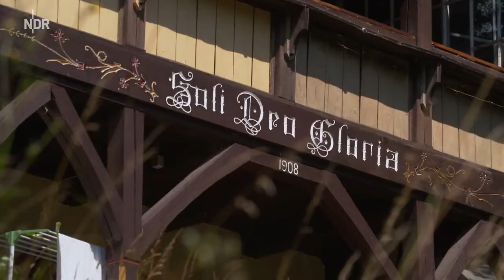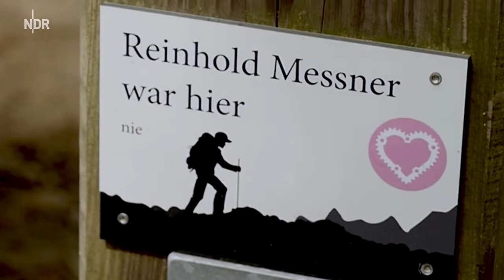Kleinod am Oderbruch: Die Malche | Klosterküche. Kochen mit Leib und Seele.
In der letzten Sendung aus der Reihe "Klosterküche" besucht Pastorin Annette Behnken das Missionshaus "Die Malche" in Bad Freienwalde (Oder). Es wurde 1898 als Missionswerk gegründet. Anlass für die Gründung war die Verfolgung der Armenier zu Beginn des 20. Jahrhunderts. Auch danach sollte vor allem Frauen aus dem "Orient", die vor religiöser Verfolgung fliehen mussten, geholfen werden. Daher waren viele Jahre hier nur Frauen tätig. Das Aufgabenfeld hat sich geändert, seit 1989 wurden deshalb auch Männer für die kirchliche Arbeit ausgebildet.
Weder die beiden Weltkriege noch die Einschränkungen während der DDR-Zeit konnten die Schwestern der Malche aus dem kleinen, beschaulichen Tal am Rande des Oderbruchs vertreiben. Was ist das Geheimnis dieser Beständigkeit und wie soll die Gemeinschaft in der Zukunft funktionieren? Von den derzeit etwa 100 Malcheschwestern und -brüdern leben 15 auf dem Gelände. Aber der Zusammenhalt aller ist auch auf die Entfernung eng. So jedenfalls erzählt Schwester Gundula Eichler, die seit fünf Jahren in der Malche lebt. Sie hat hier noch zu DDR-Zeiten ihre Ausbildung zur Gemeindepädagogin gemacht und ist dann nach vielen Jahren, einem Studium und anderen Beschäftigungen wieder zurückgekehrt. Für sie ist das Geheimnis der Malche, dass es für sie Heimat ist, ein Ort gelebten Glaubens.
Für Schwester Christine Reizig ist es etwas anders. Sie ist ausgebildete Pastorin und hat genau wie Schwester Gundula die DDR-Zeit als aktive Christin erlebt. Und auch sie hatte darunter zu leiden, dass die Kirchen in der DDR immer beobachtet und verfolgt wurden. Ihren ursprünglichen Berufswunsch konnte sie sich nicht erfüllen, weil sie als bekennende Christin nicht zum Medizinstudium zugelassen wurde. Aber als Leiterin der Malche muss sie, nachdem seit zehn Jahren vor Ort keine Ausbildung mehr stattfindet, neue Wege und Grundlagen für das Fortbestehen dieses traditionsreichen Ortes finden. Die wunderschöne Lage des Hauses ist da sicher hilfreich. Viele Schulklassen und Kindergärten kommen schon jetzt für ein paar Tage oder eine Woche. Vielleicht ist es die Zukunft: Erholungsort mit christlich-religiöser Anbindung.

Schwester Jana Völker leitet schon jetzt ein neues Kapitel der Malche ein: Sie ist eine der letzten Schwestern, die hier zur Gemeindepädagogin ausgebildet wurden und arbeitet seitdem in diesem Beruf. Bislang gehörte sie zwar zum Konvent, lebte aber außerhalb dieses Ortes. Nun zieht sie gemeinsam mit ihrem Freund in eines der Häuser der Gemeinschaft ein. Sie ist die erste Konventsschwester, die hier zusammen mit ihrem Lebenspartner wohnt. Auch für sie liegt die Zukunft der Malche in der Öffnung nach außen, um vielen Menschen eine Möglichkeit zum Aufenthalt an diesem bezaubernden Ort zu ermöglichen.

Beim gemeinsamen Essen im sommerlichen Garten kommt es Annette Behnken vor, als wäre sie hier ein wenig außerhalb der Zeit. Vielleicht ist das auch ein Teil des Geheimnisses, dass hier im Malchetal die Uhr scheinbar etwas langsamer läuft als anderswo, und man sich zugleich von der christlichen Fürsorge der Schwestern behütet fühlt.